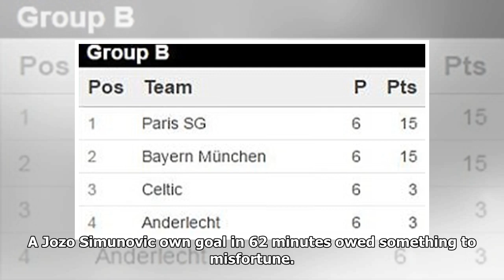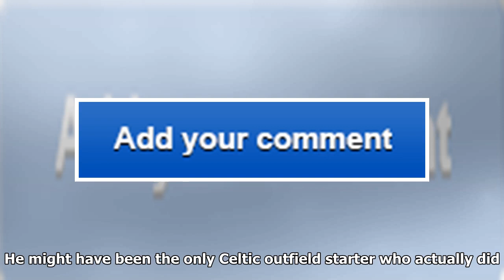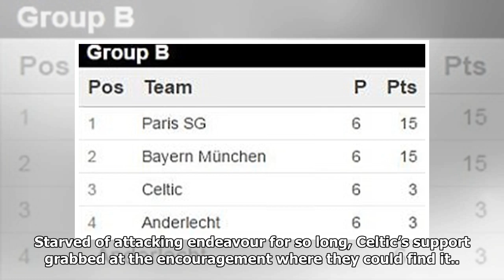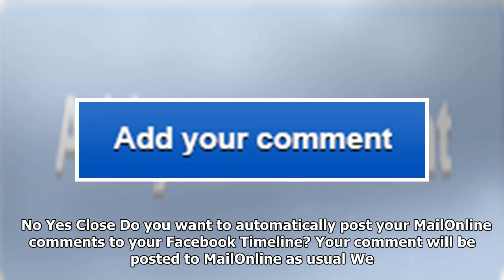Celtic 0-1 anderlecht: jozo simunovic own goal consigns hoops to defeat but scottish side still fin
Celtic 0-1 anderlecht: jozo simunovic own goal consigns hoops to defeat but scottish side still finish third in group and drop into europa league
By the end of an anxious, edgy night in Glasgow’s east end Celtic reached their promised land. Yet a...